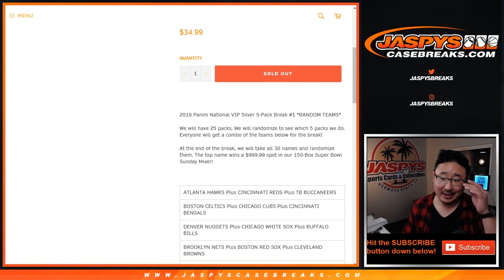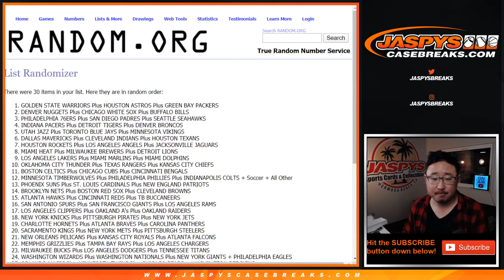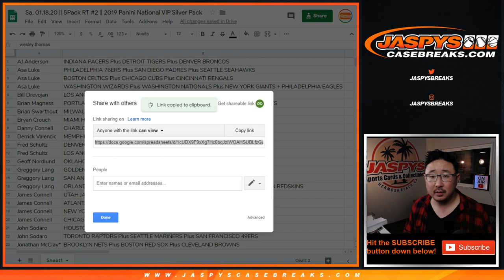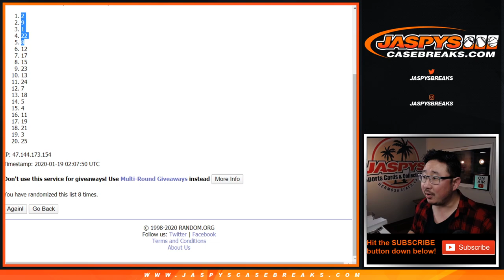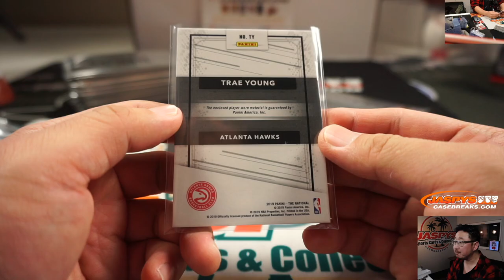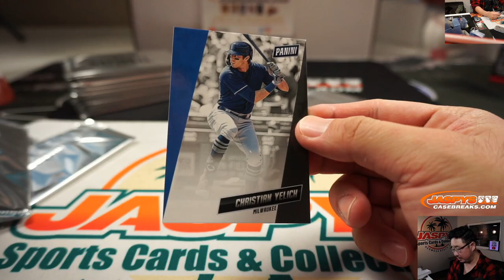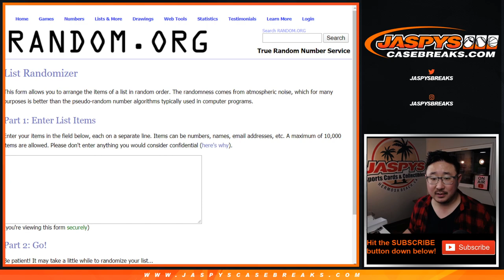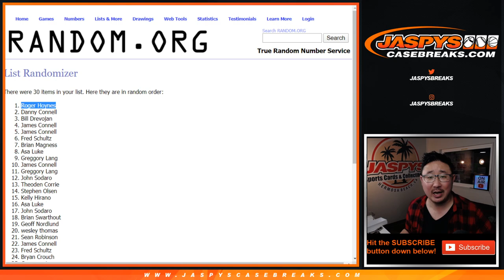Sa, 01.18.20 || 5Pack RT #2 || 2019 Panini National VIP Silver Pack